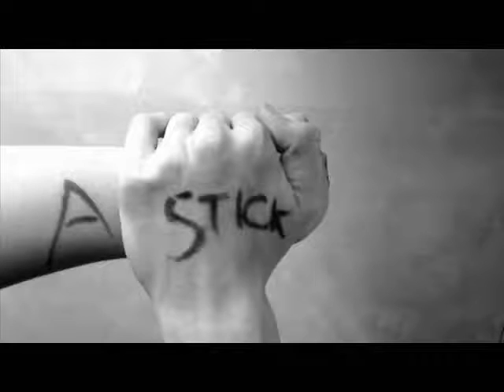Conker The World - Popcorn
video inspired by autumn we have decided to move onto stop/start animation :)